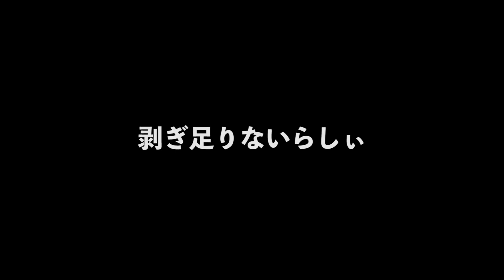【7 Days to Die】season12-10 トラップ拠点に挑戦しました… 父さんのサバイバルゲーム実況動画（７デイズトゥダイ）日本語 最新バージョン 7dtd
◆スポンサーメンバー募集中です！以下のURLからお願いしゃす！（ヘッダー画像右下のボタン）

7days to die 実況
日本語 最新バージョン 7dtd（アルファ19）
ゾンビゲー